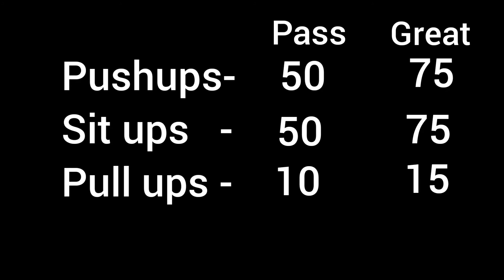INDIAN attempt the US NAVY SEALS Fitness Test without practice | Pass!!!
It was a very amazing experience to attempt the 3 major test in US NAVY SEALS Fitness Test. I make sure that I attempt all the 5 Tests after lockdown.

Start 00:00
Push ups 00:45
Sit ups 02:21
Pull ups 04:05
My Results 05:07